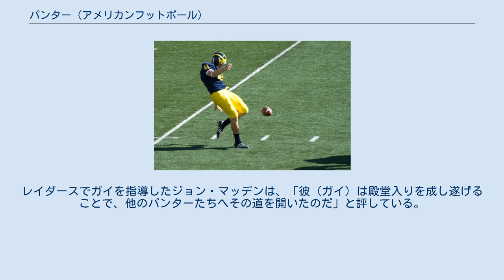パンター (アメリカンフットボール)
パント隊形、Pがパンター パントを蹴るミシガン大学のゾルタン・メスコ（2008年） パンター (P)は、アメリカン・フットボールやカナディアン・フットボールにおいて、スクリメージライン上からのスナップを直接受け取り、陣地の回復のためにパントキックを蹴る選手である。
アメリカン・フットボールにおいては第4ダウンに登場することが多く、稀にパントを蹴らず、パスプレーやランプレーを仕掛けるフェイクパントをすることがある。
また、パンターは、ほとんどの場合、自軍の攻撃が失敗に終わった時に陣地を回復するために登場するため、チームの調子が悪い時に目立つ傾向にある。
 パンターは、相手チームにリターンさせないために滞空時間（ハングタイムと呼ばれる）の長いキックをすることが求められる。
NFLにおいて、標準的なパント距離は42ヤードでフェアキャッチ（リターンしないという意思表示）がコールされるものやアウト・オブ・バウンズに出るもの（着地後のランは除く）であるとされる。
目指すべき滞空時間は最低でも4.20秒であるとされる。
5秒を超える滞空時間のパントは、素晴らしいパントとして評価される。
また、リターナーがパントを取り損ねることによって、攻撃権を奪い返せる可能性があるので、パンターはボールに激しい回転をかけて、ファンブルを誘う。
 コフィンコーナーとは、エンドゾーンから5ヤード以内のサイドラインを意味する。
パントキックが選手に触れることなくアウト・オブ・バウンズに出た場合、ボールがサイドラインと交差した地点から、相手チームは攻撃を再開する。
そのため、パントキックをコフィンコーナーからアウト・オブ・バウンズに出た場合、攻撃側チームはセイフティを奪われる危険性がある自陣5ヤード以内から、攻撃を再開することになる。
 パンターは、陣地回復のためのパントキックを蹴ることを役割とするポジションであるが、以下の様な役割もチーム内で負う。
 ホルダーを務めるベアーズのパンターブラッド・メイナード(4番) パンターは、フィールドゴールのボールホルダーとしての役割を担うことが近年多くなってきている。
これまでは、控えクォーターバックがホルダーを務めることが多かったが、控えクォーターバックの役割がチームで増大し、ホルダーの練習をする時間を割けなくなることが多くなったことから、パンターがホルダーを担うことになった。
 フィールドゴールを蹴ると見せかけて、パスプレーに移行する形のフェイクフィールドゴールではホルダー役のパンターがパスを投げることが多い。
また、フェイクパントプレーにおいてもボールを受け取った瞬間にパスプレーに移行することがあるため、パンターはパスの練習をすることもある。
 パンターはボールを蹴るポジションであり、ボールを蹴ることについての知識を有していることから、同じチームのキッカーと技術を共有することやキックの研究をすることが多く、キッカーの役割をこなすパンターも多くいる。
 パンターは他のポジションに比べ、選手寿命が長い。
パンターはフィールドに立つ時間が短く、相手選手からタックルを受けにくいポジションであり、怪我が少ないということが理由の一つとして考えられる。
ショーン・ランデタは、19シーズン現役を続け、ジェフ・フィーグルスは22シーズン現役を続けた。
 その一方で、怪我の少ないポジションであることから、各チームで控えパンターを置くチームはほとんどなく、選手寿命の長さから引退も頻繁には生じないので、新人選手がリーグに入っていくのが難しいポジションである。
 ジェフ・フィーグルスが1988年から2009年に掛けて、5チームを渡り歩いて樹立した71,211ヤードがNFL記録である。
 オークランド・レイダースのパンターであったレイ・ガイが、純粋にパンターとしてドラフト1巡目指名を受けた唯一の選手であり、純粋にパンターとして殿堂入りした唯一の選手である。
ラッセル・アークスレーベンはセインツからパンターとしてドラフト1巡目11番目の指名を受けたが、キッカーとしての役割も負っていた。
1970年代にレイダースがガイの活躍により、キッキングゲームで成功を収めたことによって、パンターの地位が上がったとされている。
レイダースでガイを指導したジョン・マッデンは、「彼（ガイ）は殿堂入りを成し遂げることで、他のパンターたちへその道を開いたのだ」と評している。